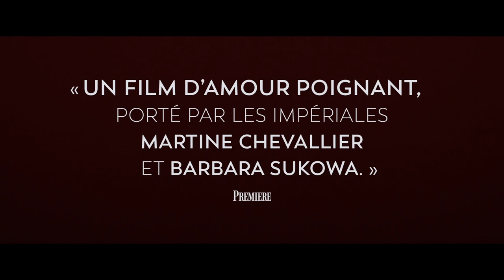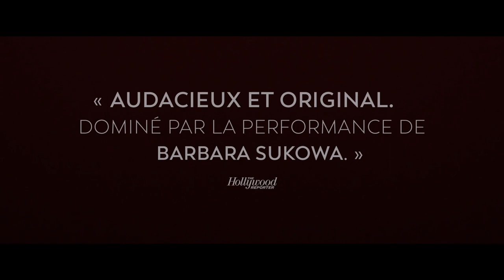DEUX (Filippo Meneghetti) - Bande-annonce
Bande-annonce officielle du film DEUX, un drame de Filippo Meneghetti présenté au Festival de Toronto (TIFF 2019) et candidat français à l'Oscar du meilleur film en langue étrangère en 2021.

Sortie au cinéma et en VSD le 5 février 2021

Avec : Barbara Sukowa, Martine Chevallier (de la Comédie Française), Léa Drucker

Synospsis : Nina et Madeleine sont profondément amoureuses l’une de l’autre. Aux yeux de tous, elles ne sont que de simples voisines vivant au dernier étage de leur immeuble. Au quotidien, elles vont et viennent entre leurs deux appartements et partagent leurs vies ensemble. Personne ne les connaît vraiment, pas même Anne, la fille attentionnée de Madeleine. Jusqu’au jour où un événement tragique fait tout basculer…